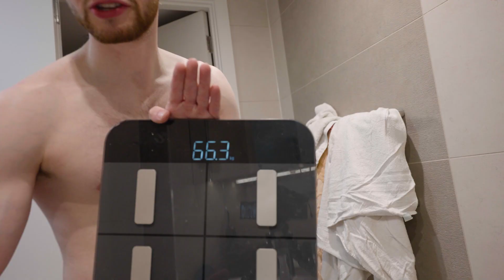My Natural 30 Day Body Transformation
In this video I will take you on a journey of my body transformation over 30 days. In a mission to change my lockdown lifestyle I train for 30 days to make a positive change to my body. I hope that this video helps anyone looking to make a positive change. The relevant links are below: